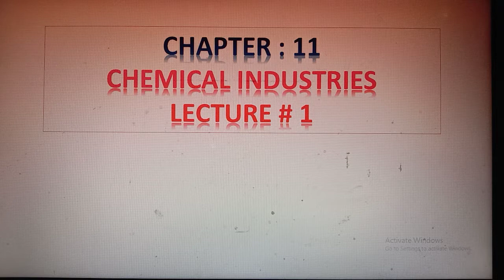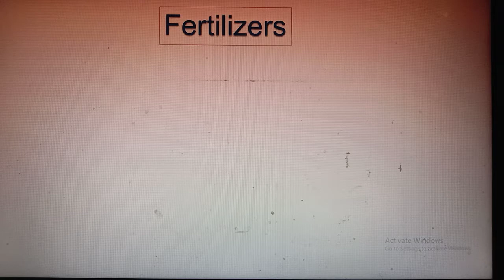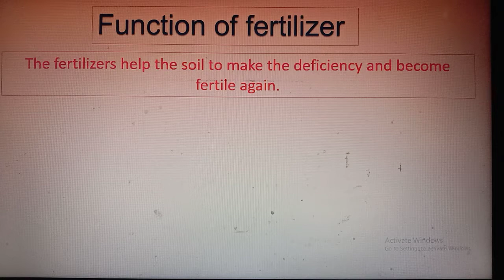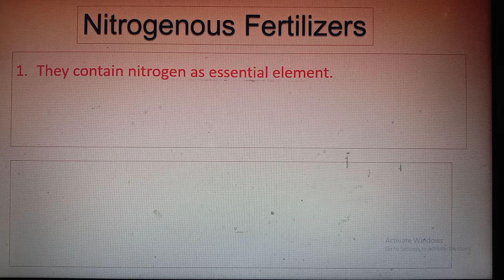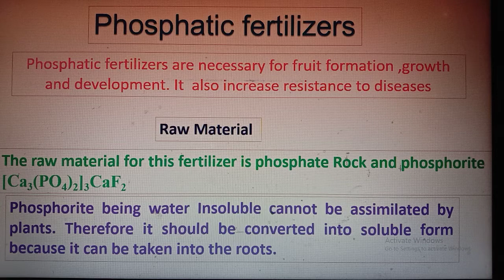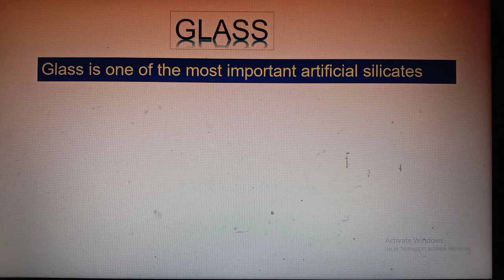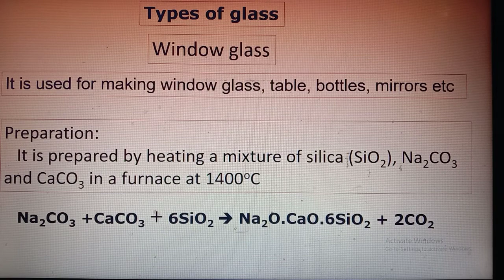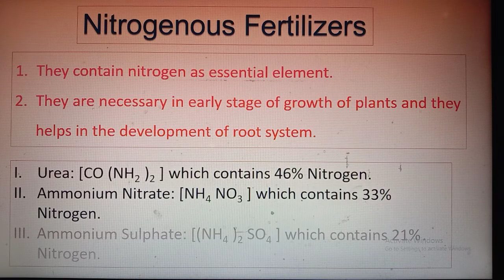XII Chemistry chapter 11 FERTILIZERS AND PLASTICS